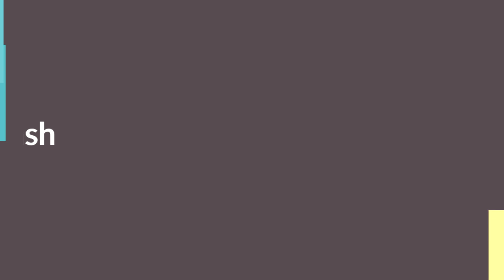Învățarea kinestezică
O modalitate simplă și sănătoasă care te va ajuta să reții mai multă informație.

Mulțumesc pentru atenția acordată!

Dacă informația îți este de ajutor distribuie acest video și pentru prietenii tăi.

Aboneză-te/subscrie la canalul meu şi te voi putea ține la curent cu ce postez aici.